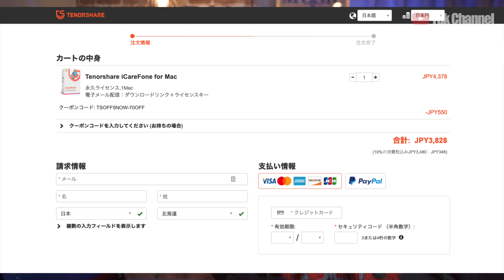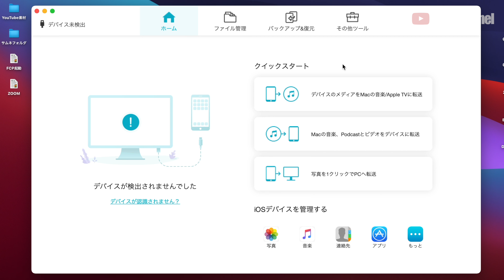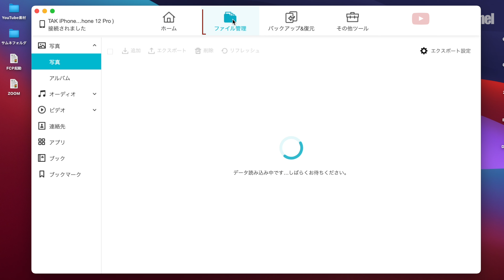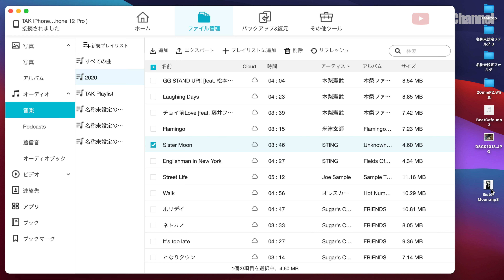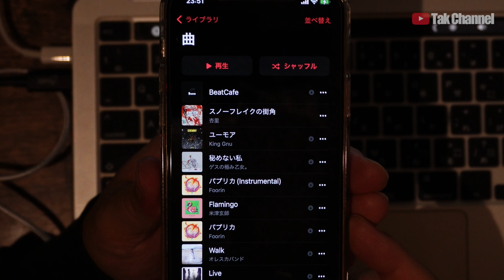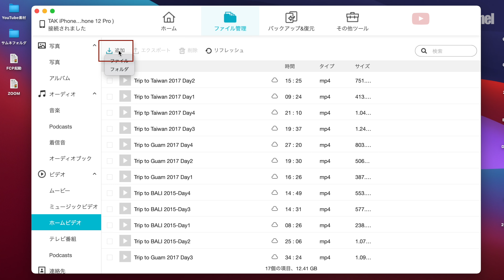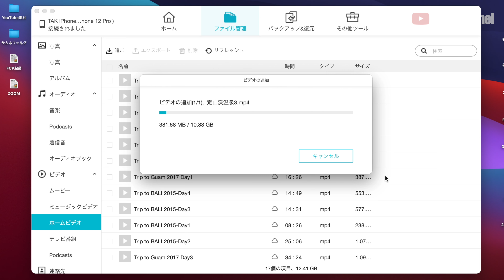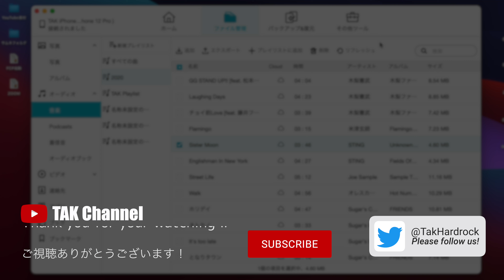【完全初心者向け】iPhoneからパソコンに音楽を取り込む方法【iCareFone】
iCareFoneは、iPhone/iPad/iPodのデータ管理・転送に特化したファイルマネージャーとして、iOSデバイスとiTunes、PCパソコンまたMac間での自由な双方向データ転送に対応しています。さらに、iPhoneなどをちょっとした不具合から復元することもできます。

「Twitterで応募」の懸賞・キャンペーン
 株式会社Tenorshare：@Tenorshare_JP

Tenorshare「ブラックフライデーセール」キャンペーン
 キャンペーン期間：2021年11月17日12時（水）- 12月9日（木）

製品：iPhoneファイルマネージャー「Tenorshare iCareFone」

ゲームチャンネル開設

【撮影機材】
カメラ
SONY α7C：
SONY VLOGCAM ZV-E10：
SONY VLOGCAM ZV-1：

レンズ
SONY SEL20F18G：
SONY SEL2860：

音声録音
Sennheiser ショートショットガン型マイクロホン MKE600